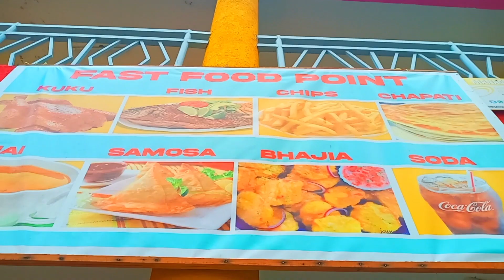Konshens, Spice, Rvssian - "Pay For It" (Official Dance Video) By PRODIGERZZ254 CREW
Artist;Konshens, Spice, Rvssian
Song;"Pay For It"
Shot By;Bravo
Edited by;Dublin
Performed By:Prodigerzz254